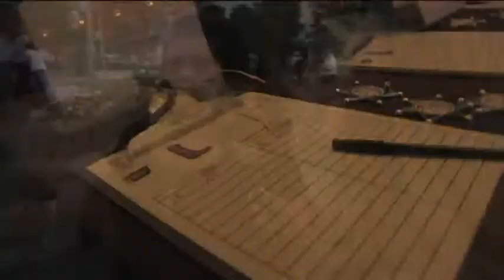Longview Cattle Barons' Gala 2009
2009 Longview Cattle Barons' Gala